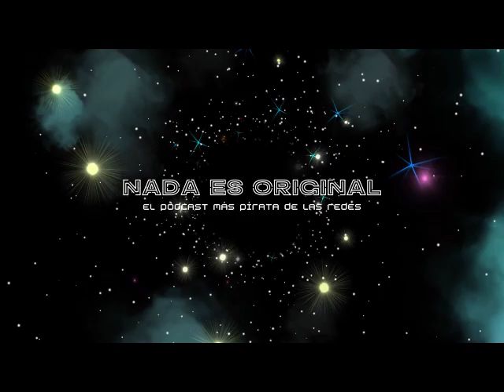Daniela Anze y Caminata en una noche de tormenta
Está semana nos visitó Daniela Anze desde Bolivia para contarnos todo sobre su trabajo Caminata en una noche de tormenta.

No sé lo pierdan! Nada es Original, el podcast más pirata de las redes.